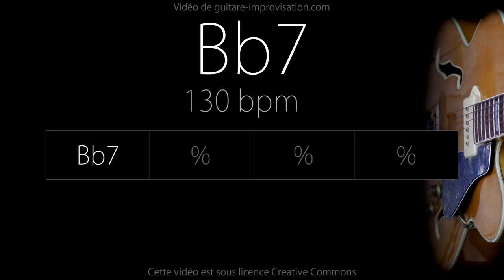Bb7 130 bpm (Jazz/Swing feel) : Backing Track